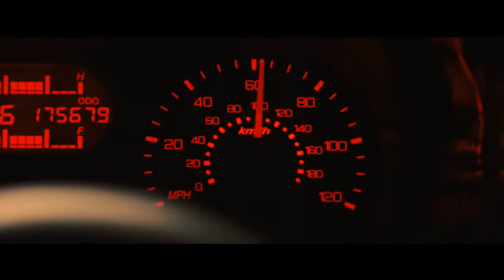Kingsman: The Inverted War (Kingsman/Tenet Mashup Trailer)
After Agent Lancelot of the Kingsman Secret Service is killed in action, the agency must select a new candidate to take his place. Their choice? A former CIA agent known simply as The Protagonist. Assembling with Eggsy and Merlin, The Protagonist embark on a tend bending mission to save the world from inversion.

Enjoy my content?

Jungle in a Room Studios